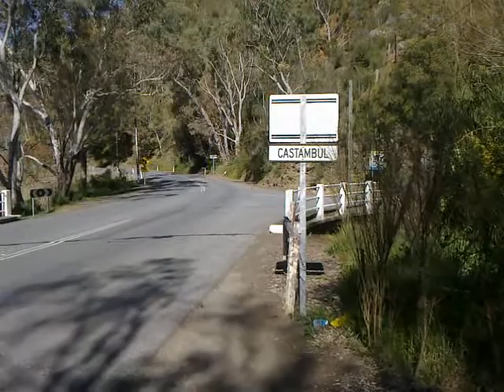Supaloc Classic Targa Adelaide #36 Jaguar 2011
Supaloc Classic Targa Adelaide. A few cars from Gorge Rd and Corkscrew Rd.